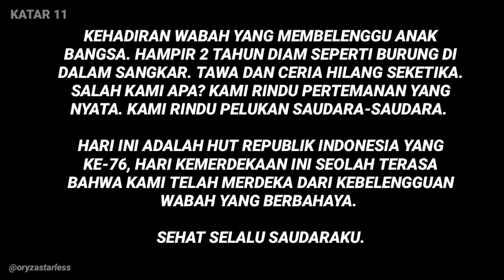KEMERIAHAN HUT RI KE-76 | KARANG TARUNA RW 11 DESA JAYAGIRI KECAMATAN LEMBANG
Di tengah pandemi, kami bisa memberikan senyuman kecil kepada adik-adik kita dengan melakukan kegiatan perlombaan untuk memeriahkan HUT RI yang ke-76.

Tidak seperti tahun-tahun sebelumnya. Kegiatan perlombaan dilaksanakan di lapangan dengan berbagai macam permainan dan tantangan seperti Panjat Pinang, Gebug Bantal, dsb. Dan pastinya sangat meriah dan menimbulkan banyak kerumununan.

Di tahun ini, kita bisa melaksanakan kegiatan perlombaan dengan meminimalisir kerumunan. Dengan melangsungkan kegiatan tiap gang atau tiap halaman depan rumah peserta perlombaan.

Tentunya proses kegiatan mematuhi protokol kesehatan.